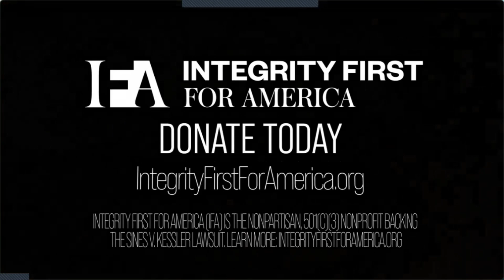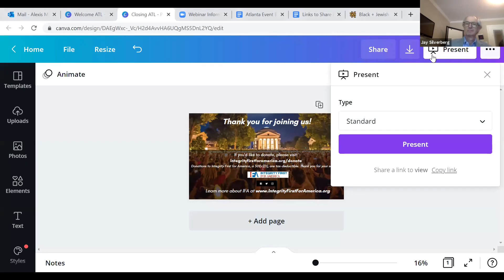White Supremacy in 2021: Putting Violent Extremists on Trial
On June 4, 2021, IFA joined Atlanta allies for a conversation on the history of racial violence in America and how our Charlottesville lawsuit could serve as a model for holding accountable the forces of violent hate and white supremacy.

We were joined by:

Amy Spitalnick, the Executive Director of the organization behind the lawsuit, Integrity First for America
Charles Chavis, Assistant Professor of Conflict Resolution and History and the Founder and Director of the John Mitchell Jr. Program for History Justice and Race at George Mason University
Rabbi Joe Prass, Director of the Weinberg Center for Holocaust Education Reverend John Vaughn, the Executive Pastor at Ebenezer Baptist Church
Phyllis K. Leffler, Professor Emerita at the University of Virginia
Jay Silverberg, President of the Southern Jewish Historical Society